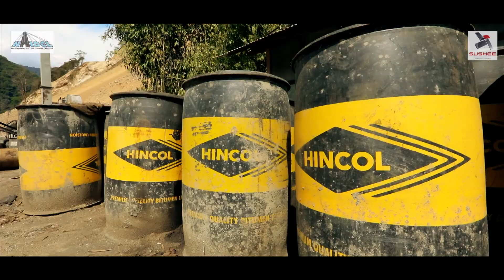Sushee Infra - HUNLI ANINI ROAD PROJECT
HUNLI ANINI ROAD PROJECT